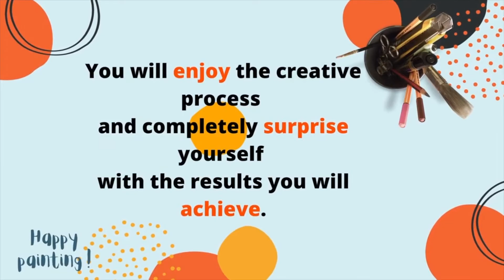How to paint a Watercolor Ice cream with chocolate | step by step and easy to follow.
Not everyone has a ton of time or space to create. That’s why I've made it easy for you to start now.
Now let your creativity run free with live stream videos and online art tutorials !
In this video, I will show you how to paint
If you like this video , would you like to give me a Thumps up?
Thanks so much :) as  I do this as my full time job, so your support is very much appreciated.

Would you like to become my Patron?

Andrea Smeltzer
Ana L Duncan
Chris Humphrey
Christy Abbott
Emilie Springfield
Fran Weiss
Karen Pearson
Kerri Taylor
Helen Gallagher
Heather Smith Berger
Holly VanDoren
Jan Konhen
Jeanne Duvall
Jen Konhen
Jill Haworth
Jill Puranam
Lisa Hoff-Hemmeke
Pernille Helsinghoff
Sarah Thacker
Sheila Dugle